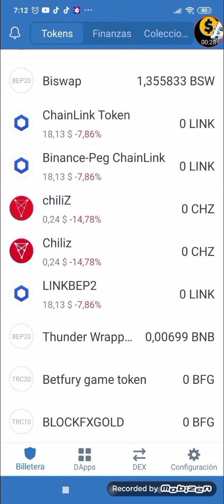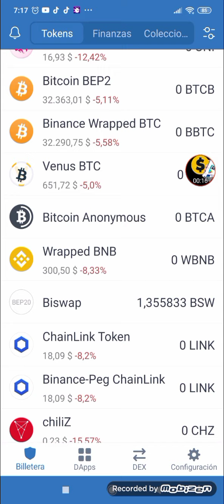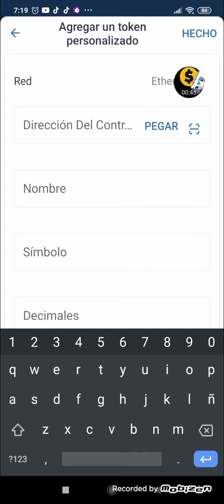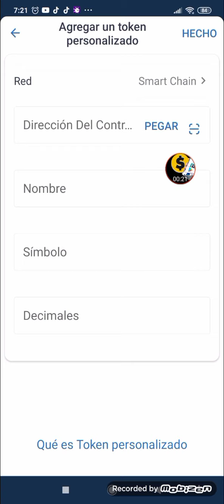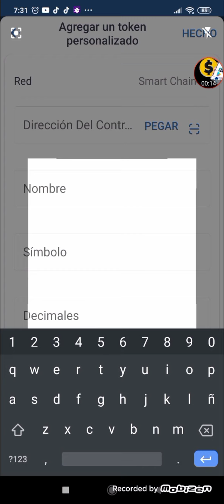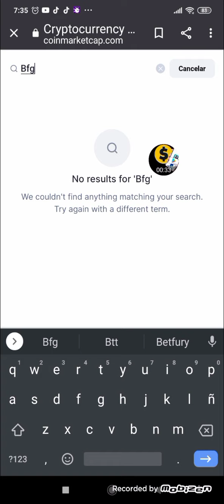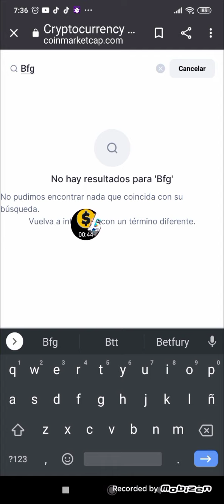Trust WALLET Como funciona | Como agregar token a Trust WALLET | Betfury Bfg Token | Bsc scan binanc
En este vídeo tutorial aprenderás a instalar nuevos token en la WALLET de criptomonedas

Gana BSW Token con este link de referencia

escríbeme al WhatsApp
Mi telegram @Ricacho

Cod: 550AC7
¡Únase a Cloud Earning PHT! Descargar ahora Regístrese ahora y obtenga un bono de 200 PHT. Use mi código y reclame su bono: jh4ak86p

Código de referido: MJNRBG

APP PARA GANAR DOLARES A PAYPAL EN AUTOMÁTICO SOLO DEBES ESTAR CONECTADO AL INTERNET

EN ESTE APP SOLO TE LLEGAN MENSAJES EN AUTOMÁTICO NO DEBES RESPONDER MENOS REVISAR SOLO ESTAR ACTIVO para PayPal
You can earn money by doing nothing!

use mi nombre de usuario (Aymarasa)

Aquí está mi código de invitación para AlphaNetwork. Usa el código de invitación:
Aymara.
y obtén 1 Alpha Coin gratis

ID: Aymarasa

1 Descarga KLEVER WALLET
Hey, this is my Klever App Referral (Code: GTG976).
Si actualizas tu klever wallet usa este código

2 Guarda MUY BIEN tus 12 Palabras que te genera la billetera.
3 Depositas al menos 50 TRON TRX (5)

Link de Faucet para Btc y ganar satochis haciendo STAKING

No abuse con el spam
Enlace de grupo

RECUERDA PERDIRME LA ESTRATEGIA para que ganes buenos dividendos